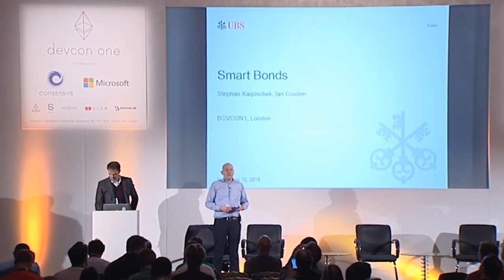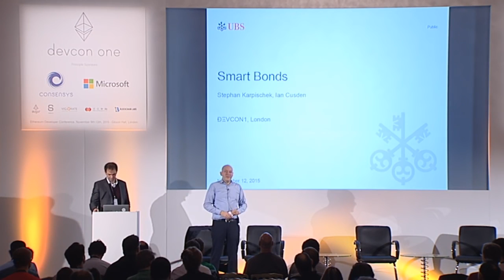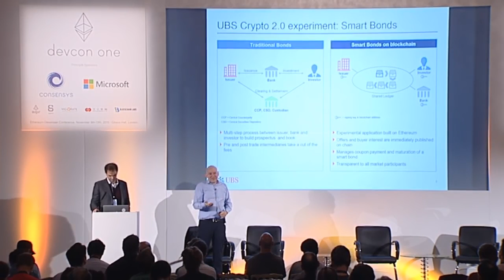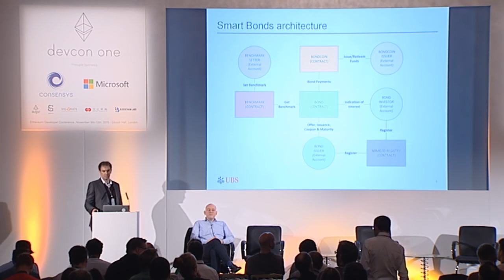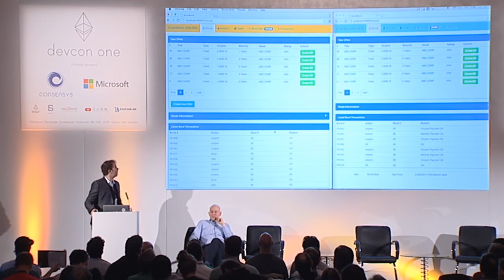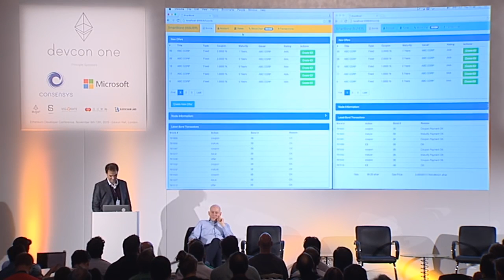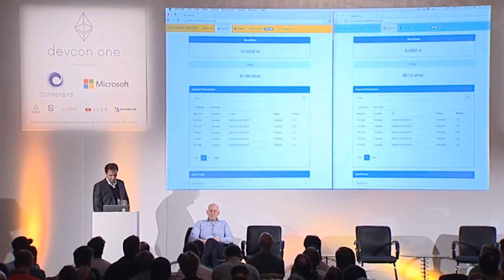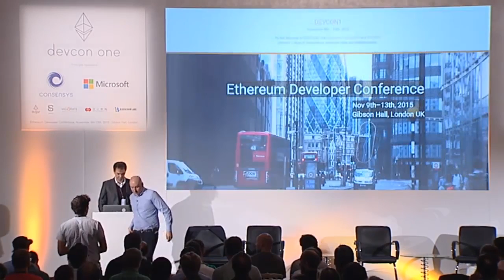Ethereum Devcon1 - UBS Smart Bonds Presentation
Stephan Karpischek, Ian Cusden present  one of the first blockchain applications developed prototype developed in the UBS Research lab for Smartbonds.